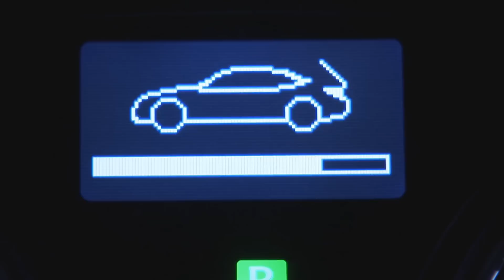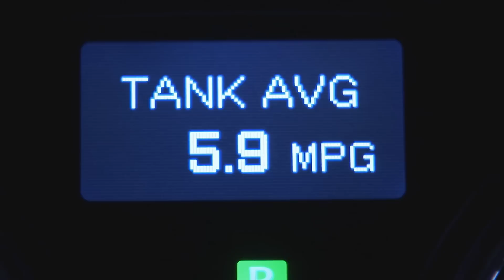Lexus IS 250 C350C 2013